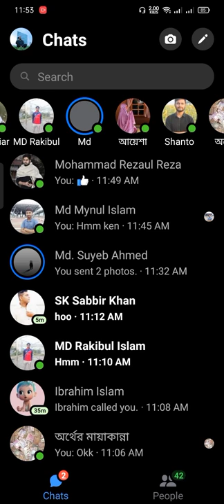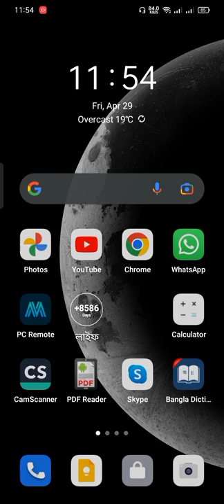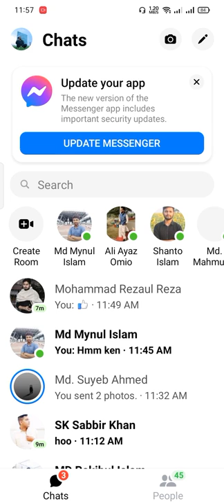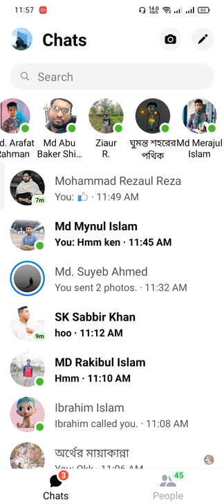বন্ধু নয় কিন্তু একটিভ দেখায় সেগুলো রিমুভ করুন | Remove Messenger Active person | FaceBook bangl | BD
Open your messenger and finds your unfriend active person and remove them easily